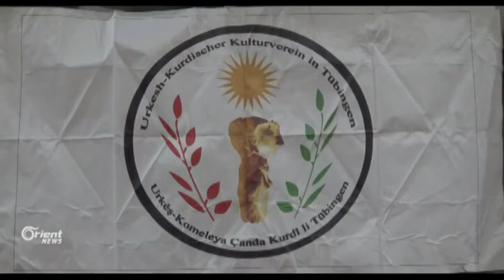Li Elmaniya koma Orkêş Newrozê ji şerê partiyan dûr dixe